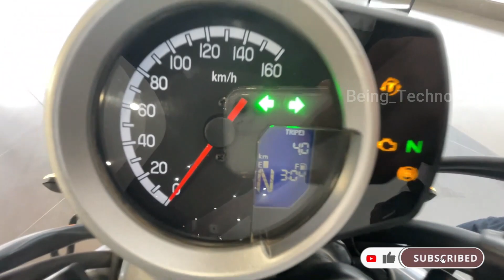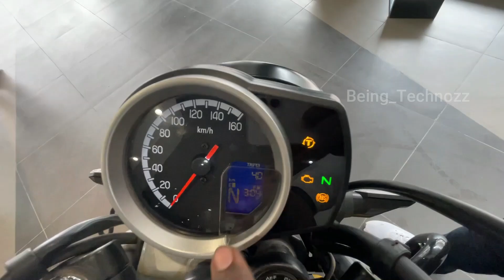2022 Honda Highness CB350 RS 😍Better Than Classic 350😱On Road Price | Mileage | Features | Update🔥🔥🔥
2022 Honda Highness CB350 RS 😍Better Than Classic 350😱On Road Price | Mileage | Features | Update🔥🔥🔥